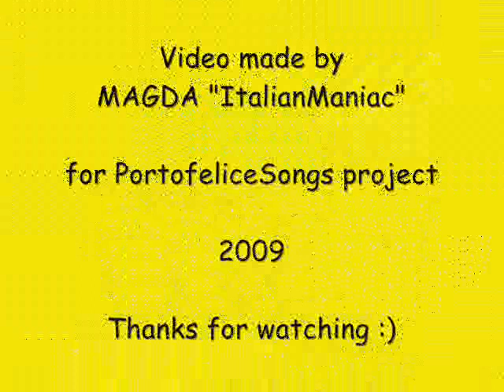Portofelice 2006 - track 22 - Povia - Vorrei Avere Il Becco (with lyrics)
song: Vorrei Avere Il Becco
artist: Povia
album: Portofelice 2006
track: 22

LYRICS:
Vorrei avere il becco
Per accontentarmi delle briciole
Concentrato e molto attento
Si ma con la testa fra le nuvole
Capire i sentimenti
Quando nascono e quando muoiono
Percio vorrei avere i sensi
Per sentire il pericolo
Se tutti quanti lo sanno
Hanno paura che l'amore e un inganno
Oh, ce l'ha fatta mia nonna
Per cinquant'anni, col mio nonno in campagna

Piu o meno come fa un piccione
Lo so che e brutto il paragone
Pero vivrei con l'emozione di dare fiducia
A chi mi tira il pane
L'amore sopra il cornicione
Ti starei vicino nei momenti di crisi
E lontano quando me lo chiedi
Dimmi che ci credi e che ti fidi

Un giorno avevo il vento
Che mi accompagnava su una tegola
A volte sono solo e mi spavento
Cosa ci fanno due piccioni in una favola
Ma hanno paura che l'amore e un inganno
Oh, me l'ha detto mia nonna
Sai quante volte non pensavo a tuo nonno

E mica come le persone
Che a causa dei particolari mandano
Per aria sogni e grandi amori
Camminero come un piccione
A piedi nudi sull'asfalto
Chi guida crede che mi mette sotto
Ma io con un salto all'ultimo momento
Volero ma non troppo in alto
Perché il segreto e volare basso
E un piccione vola basso
Ma e per questo che ti fa un dispetto
Ma e per questo che anche io non lo sopporto

Noi pero alla fine resteremo insieme
Dimmi che ci credi
Ci sveglieremo la mattina
Due cuori sotto una campana

CREDITS:
video made by: Magda "ItalianManiac" for Portofelice Songs project
video made in: Windows Movie Maker
picture: entrata in Portofelice in 2006, shot by Magda "ItalianManiac"